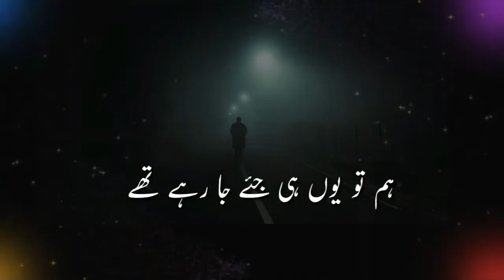Heart touching kalam poetry Allama Iqbal Sad poetry in urdu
Pk1 deep

Is channel pr apko islamic  new status islamic quotes islamic poetry's  islamic even ki video islamic tiktok video  islamic trending  video  mil jay gy
Hamaray channel apko video pasand ay to hamaray channel ko sibscribe key our video ko like kry